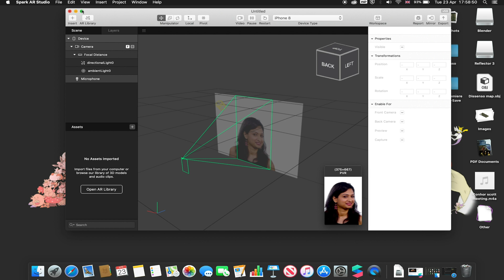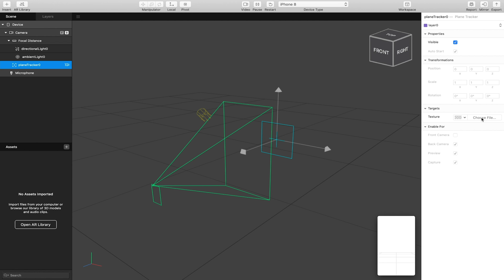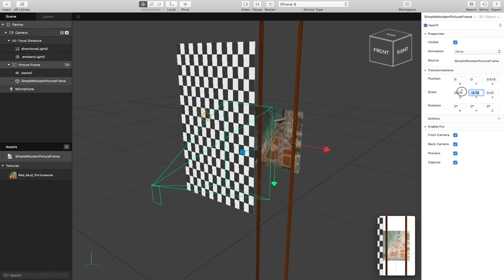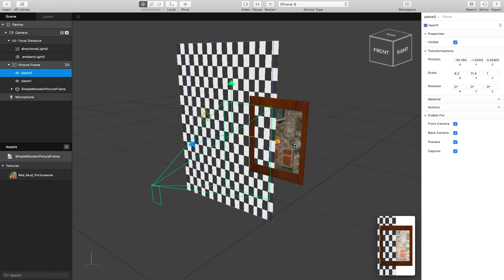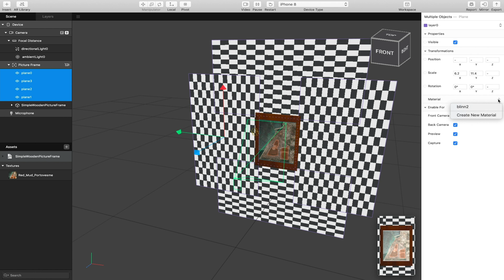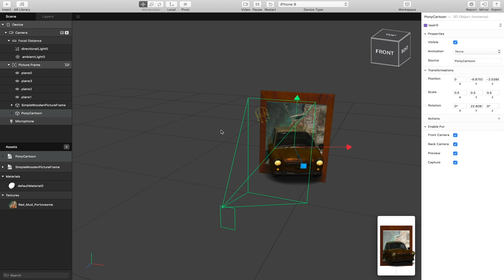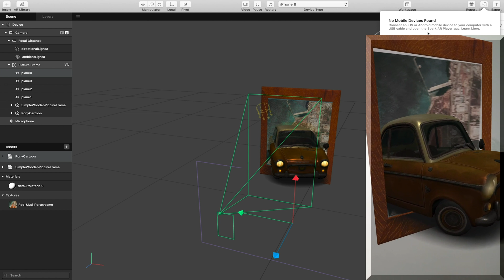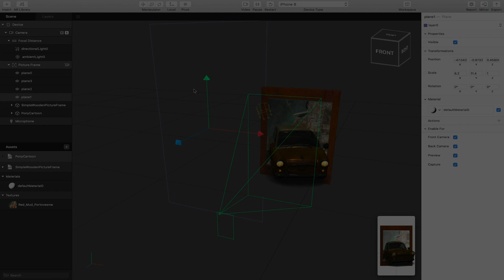Spark AR - Picture Frame Portal (Occlusion Tutorial)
Tutorial on how to make a 3D augmented Reality Picture with depth giving the illusion of content going into the picture and occluded on each side so to mask what we do not want to be seen. This technique is used to created AR portals.